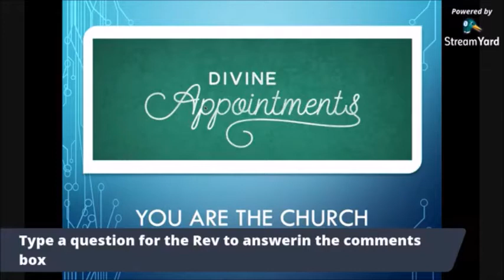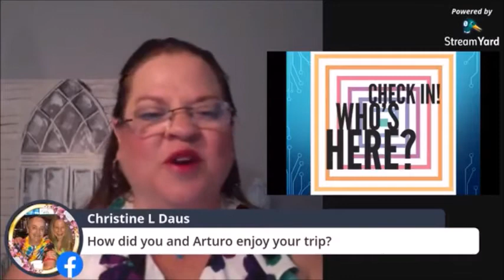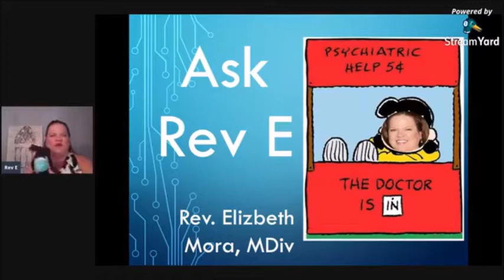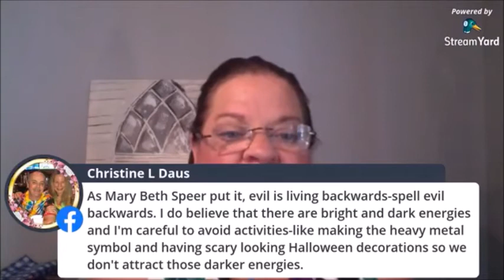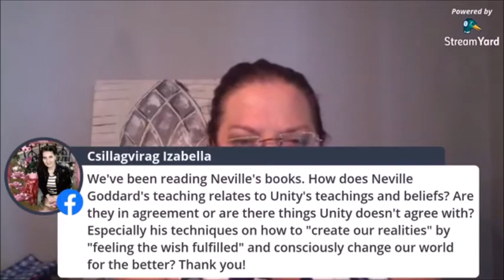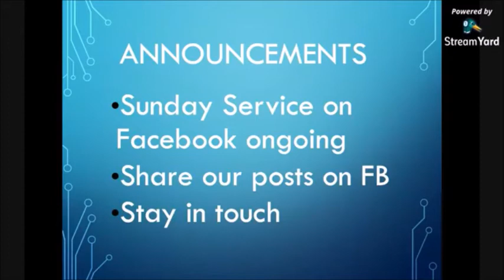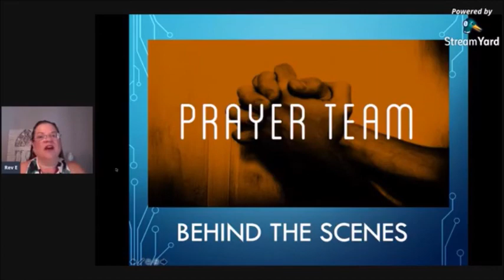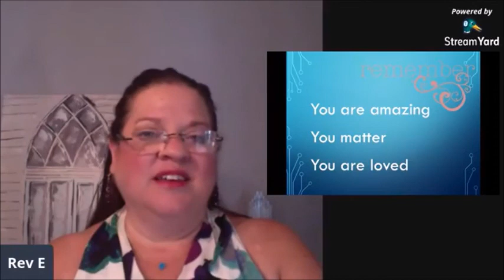Ask Rev E! Sunday service from August 30, 2020